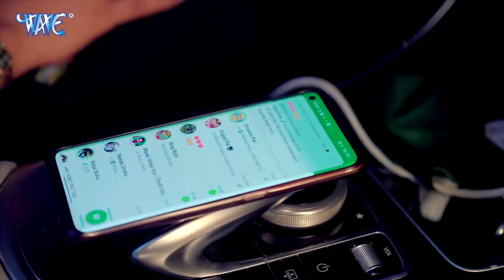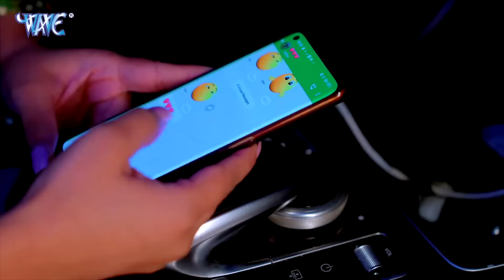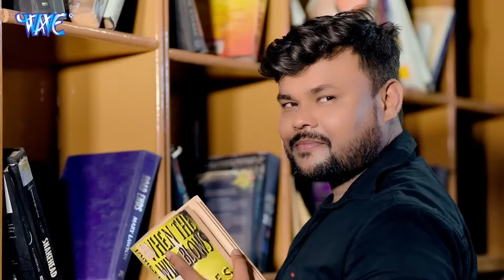शिल्पी_राज के हिट गाने | Video Jukebox | Shilpi_Raj Nonstop Songs 2024 | Bhojpuri Songs